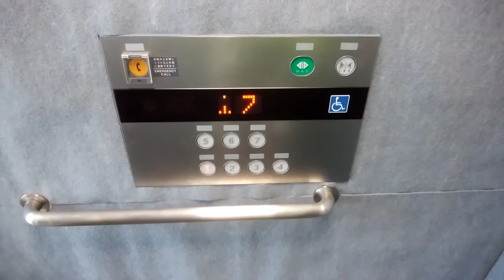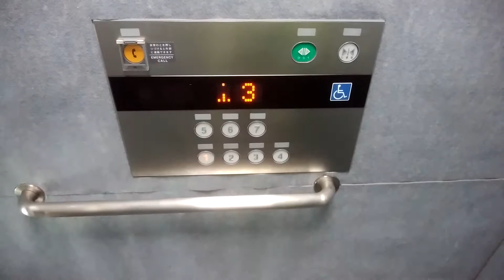コンフォール茅ヶ崎浜見平13-2号棟のエレベーター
コンフォール茅ヶ崎浜見平のエレベーターです。
こちらは13-2号棟で9号機です。

データ
メーカー：フジテック
構造：ロープ式
モデル：エクシオール
用途：乗用
定員：9名
積載：600Kg
設置数：1
停止階：1,2,3,4,5,6,7
車椅子操作盤：あり
アナウンス：あり
チャイム・ベル：なし
ボタン確認音：あり